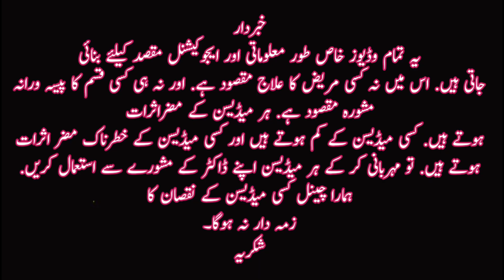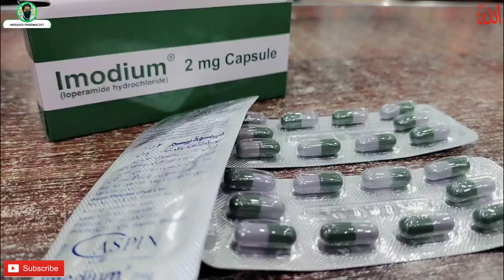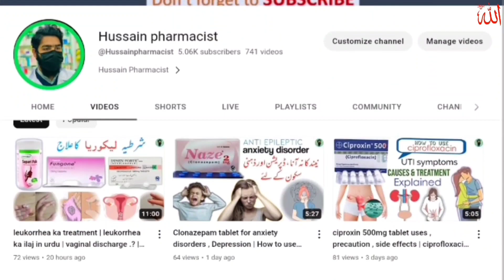loperamide capsule uses | how to use imodium 2mg capsule | treatment of lose Motion , Diarrhea